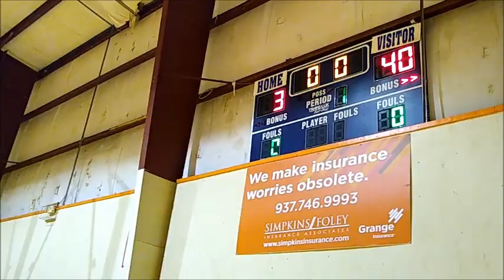Kingdom Game 10/20/19